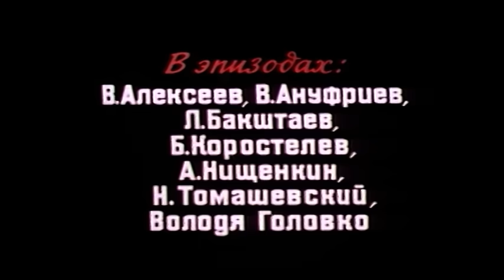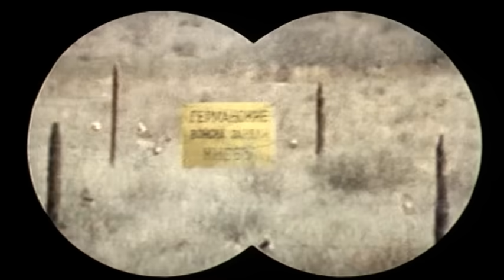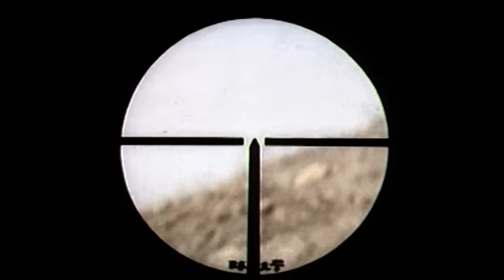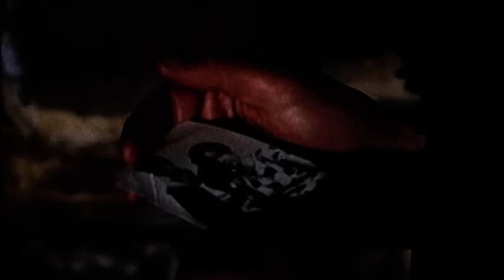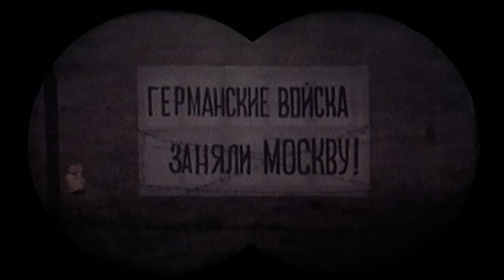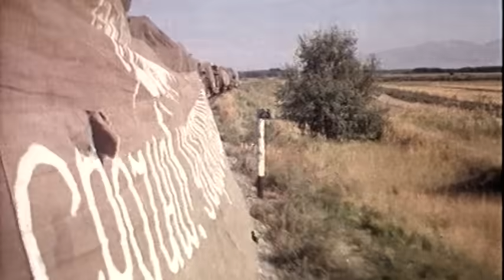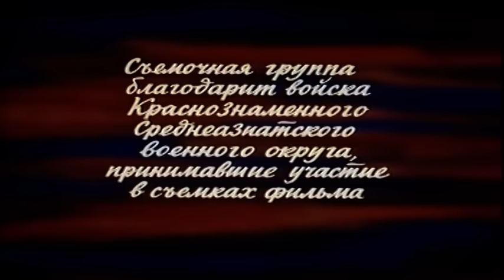...Приказ огонь не открывать - фильм о войне (1981)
...Приказ огонь не открывать - (1981)
Жанр: драма, кино о войне
Год: 1981
режиссер Валерий Исаков, Юрий Иванчук
сценарий Георгий Марков, Эдуард Шим
В ролях: Владлен Бирюков
Николай Иванов
Александр Потапов
Александр Силин
Евгений Герасимов
Виктор Незнанов
Эрнст Романов
Наталья Егорова
Николай Гринько
Сергей Сазонтьев

В первые дни Великой Отечественной Войны батальон советских солдат занимает позицию на одном из участков восточной границы. Более четырех лет герои фильма несут службу на этих рубежах, где нет «состояния войны», но каждую минуту грозит опасность. Японские милитаристы устраивают провокации, диверсии. Немалое мужество, выдержка, собранность потребовались от наших воинов.